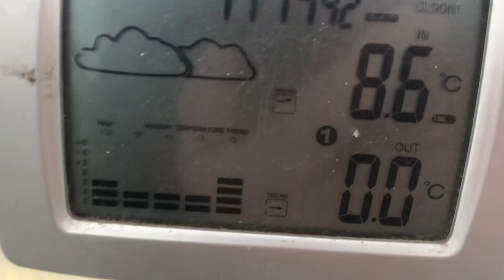Французские бульдоги в предверии Нового года...